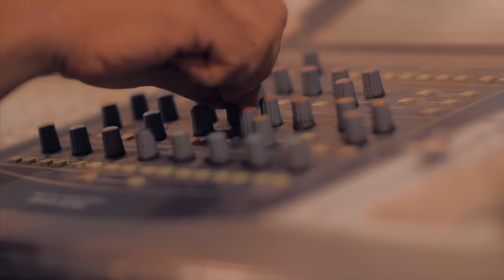El Pepo, Karina - Nunca Es Suficiente (Video Oficial)